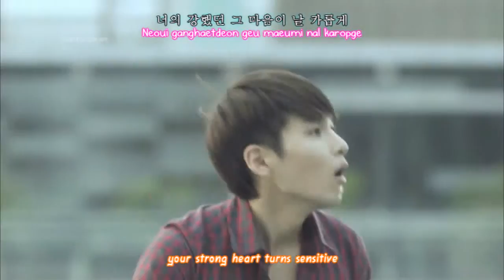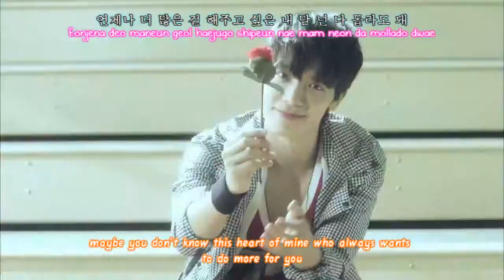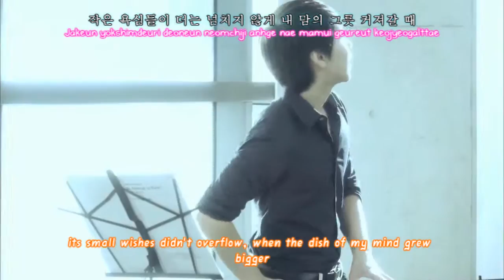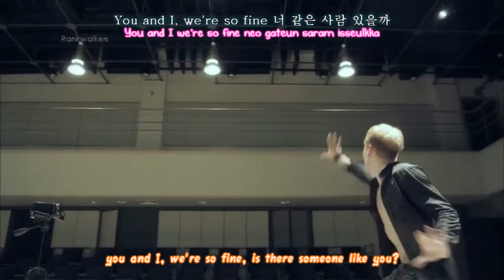[MV/SUB] Super Junior - No Other [esp+han+rom]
Here's the english version of this subbed video. :)
feel free to give suggestions or request videos.